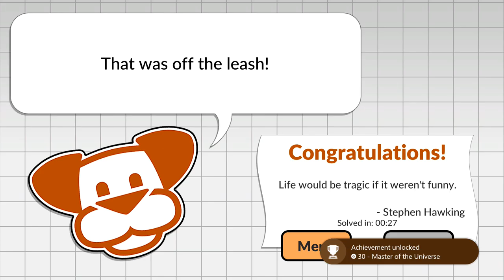One Word - Master of the Universe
Master of the Universe - Reveal the quote by Stephen Hawking.